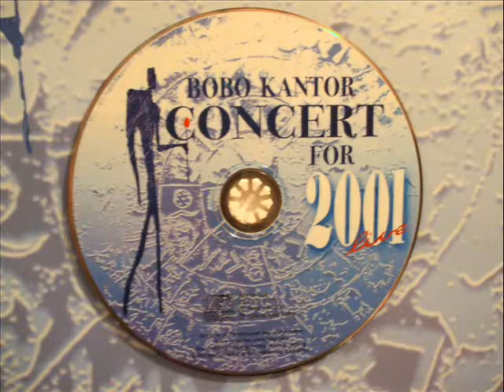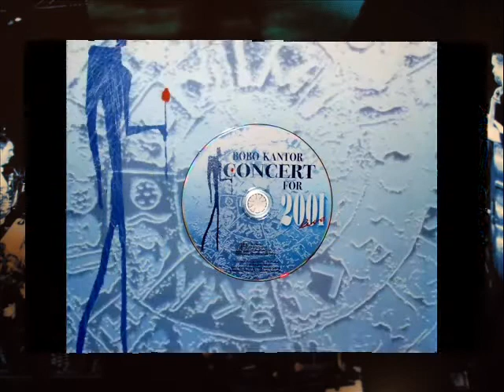Bobo Kantor - Pod vodou (live)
"Koncert pre 2001" bol multimediálnym projektom ex klávesáka Teamu a autora filmovej hudby  Boba Kantora . Spolupracoval na ňom so symfonickým orchestrom a slovenskými rockovými hudobníkmi  (P.Chodelka , D. Antalik , R. Révai , T. Mastiš , I. Válek  Z. Strechová , J . Petrus). Záznam koncertu v roku 1999 vydala EMA records . CD a Vinyl - Concert for 2001.  Povodne je skladba "Pod vodou" z albumu sk. TEAM - Volná zóna 1996  .